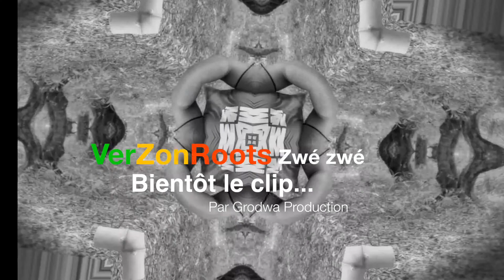Verzonroots - Zwé zwé ( Teaser kaléïdoscope )